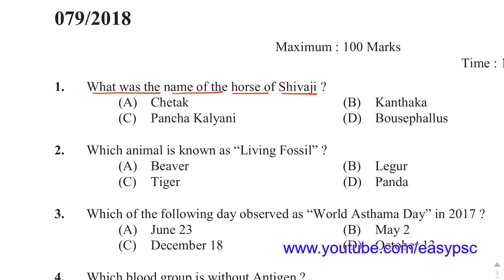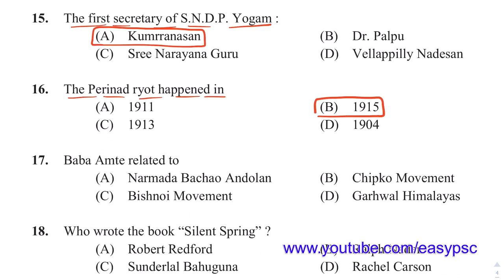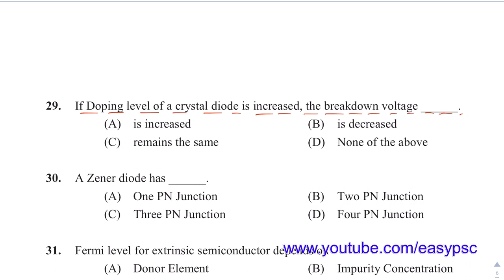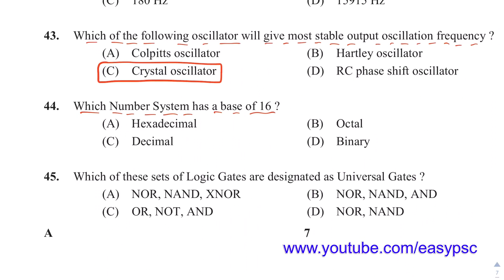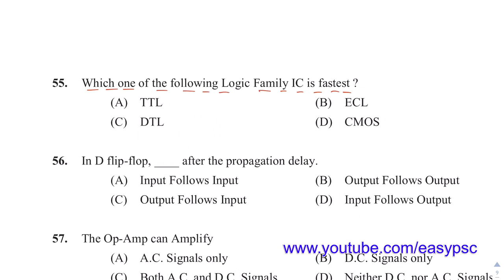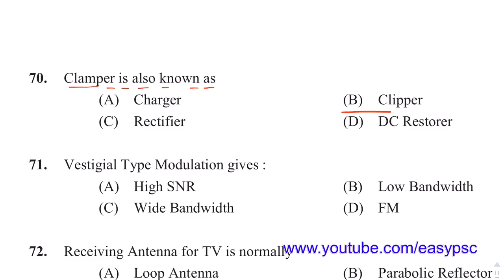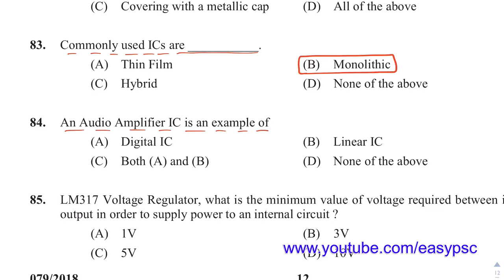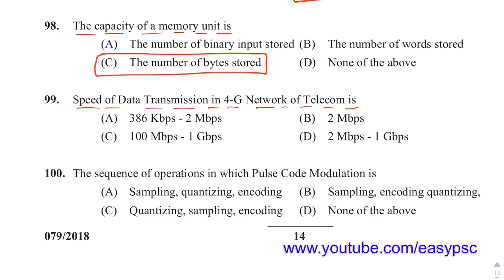079/2018 | JUNIOR INSTRUCTOR ( ELECTRONIC MECHANIC ) FINAL SOLVED PAPER | 20/07/2018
JUNIOR INSTRUCTOR ( ELECTRONIC MECHANIC )
INDUSTRIAL TRAINING
DEPT.

Junior Assistant
RAILWAY GROUP D
RAILWAY ALP
psc codes
kerala psc
easy psc